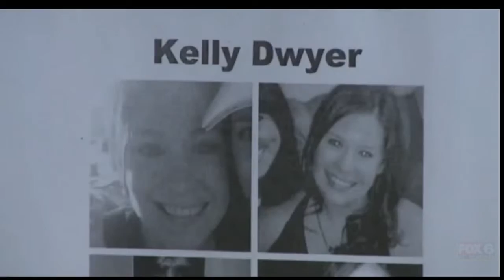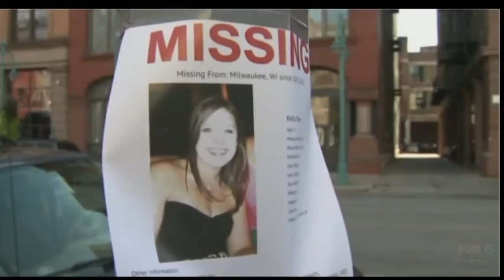AM Webcast Headlines 5-3-15